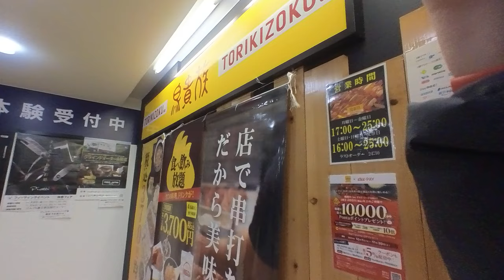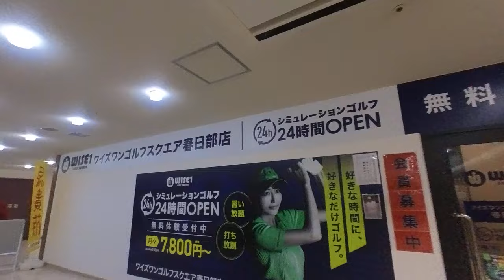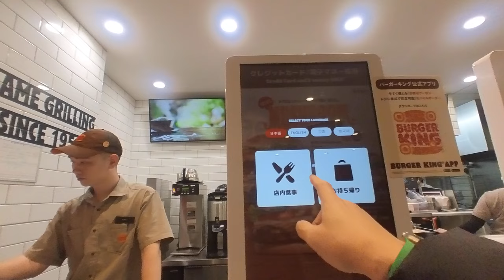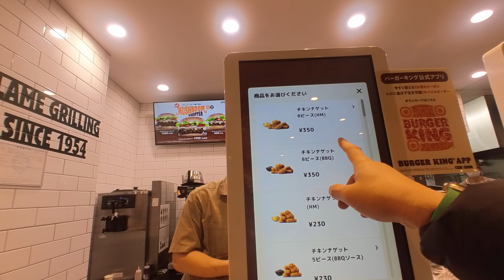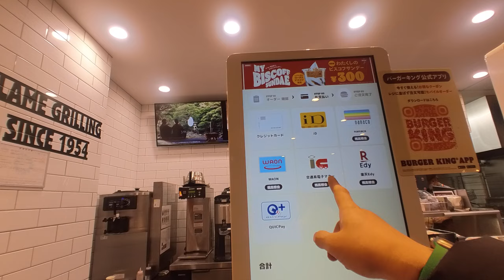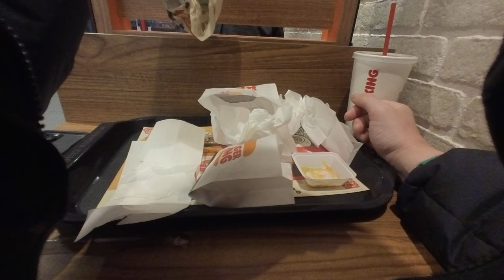バーガーキングでセットとナゲットを食べる。